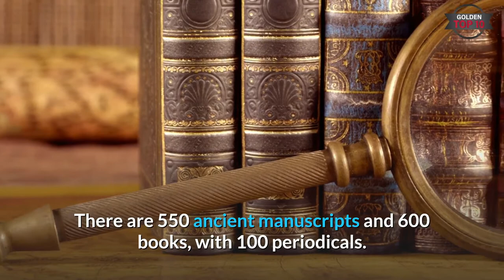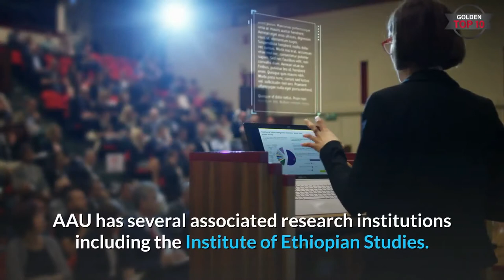Best universities in Africa 2024 | Top Universities In Africa | African Universities 2024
Hi, Thanks for watching our video,  Top Universities In Africa 2024 | Best Universities In Africa 2024 | African Universities 2024 | Golden  Best Global Universities in Africa, These universities have been numerically ranked based on their positions in the overall Best Global Universities rankings. Each institution was evaluated based on its research performance and its ratings by members of the academic community around the world and in the region. These are the top global universities in Africa.
Discover the best universities in Africa and explore the rich academic landscape of the continent. In this video, we showcase the top educational institutions that are shaping the future of Africa through world-class research, innovation, and knowledge dissemination.

University of Cape Town (UCT): Ranked as one of the leading universities in Africa, UCT is renowned for its diverse student body and cutting-edge research initiatives.

University of Witwatersrand (Wits): Located in South Africa, Wits is a global leader in research and innovation, offering a wide range of academic programs.

University of Nairobi: Kenya's flagship institution, the University of Nairobi, boasts a strong commitment to excellence in education and research.

Cairo University: As one of Egypt's oldest and most prestigious universities, Cairo University is a hub of intellectual growth in North Africa.

Stellenbosch University: Situated in the heart of the Western Cape, Stellenbosch University is known for its commitment to sustainability and academic excellence.

Makerere University: Located in Uganda, Makerere University is renowned for its contributions to African scholarship and development.

University of Ghana: This institution has a rich history of providing quality education and fostering a sense of community in West Africa.

American University in Cairo (AUC): AUC is an American-style institution that offers a global perspective on education while being rooted in the heart of the Middle East.

University of Lagos: Nigeria's premier university, the University of Lagos, stands as a symbol of academic achievement in West Africa.

Addis Ababa University: Ethiopia's flagship institution, Addis Ababa University, plays a vital role in advancing education and research on the African continent.

TopAfricanUniversities HigherEducationAfrica UniversityRankings EducationExcellence 5.

🎬SUGGESTED VIDEOS
Don't forget to watch 📽 Golden Top 10​ other videos. Please check them out :